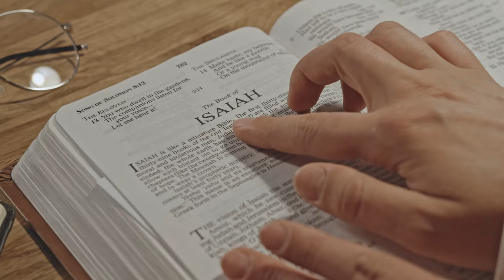Is Serita Jakes Divorcing Bishop TD Jakes?